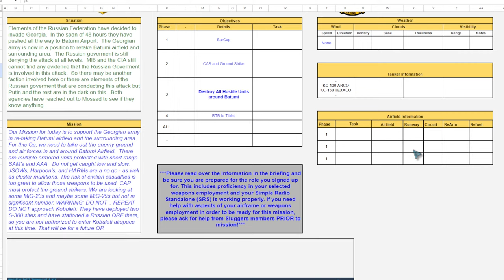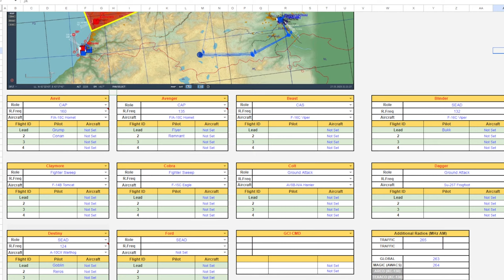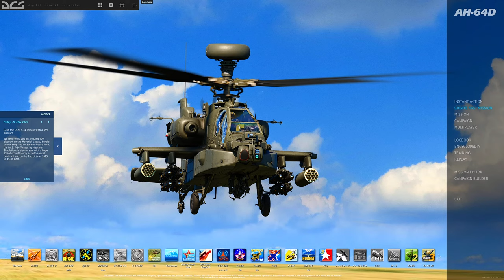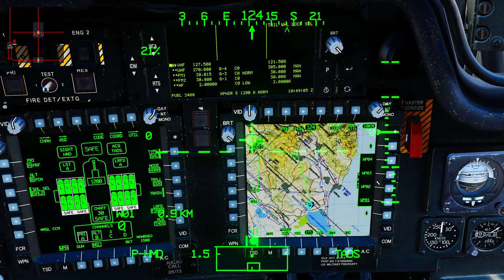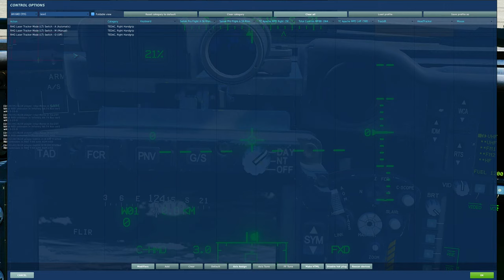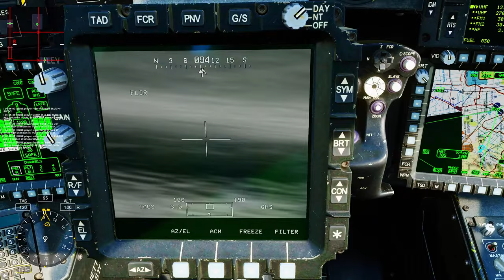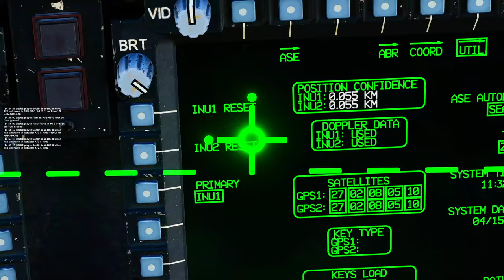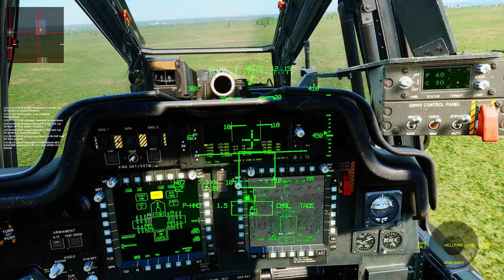Sluggers Mission! Another Foothold Day | DCS 2.8 - AH-64 Apache